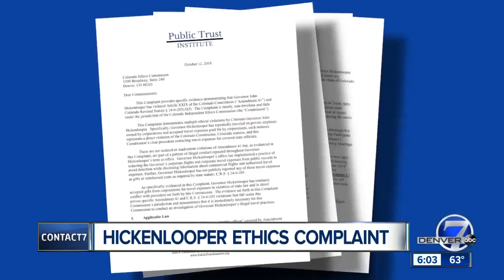Complaint: Hickenlooper didn't report travel as gifts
A nonprofit group led by a former political adversary of Colorado Gov. John Hickenlooper alleged Friday that Hickenlooper failed to disclose as gifts extensive travel on flights paid for by others.